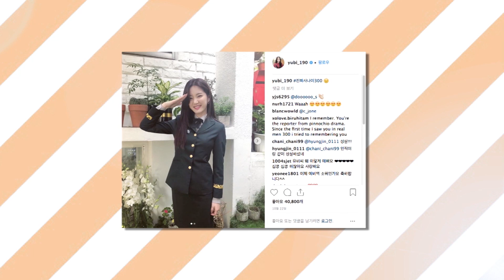[Showbiz Korea] Today's StarPic! Lee Yubi(이유비) & Han Yeseul(한예슬)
★ StarPic!
"StarPic!" brings you updates about what your favorite stars are up to by sharing their photos with viewers on the show.

★ StarPic!
스타들의 일상부터 촬영 현장 비하인드까지~ 포토를 통해 스타들의 근황을 만나보는 시간!